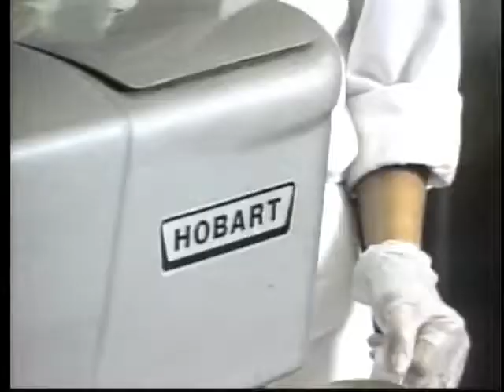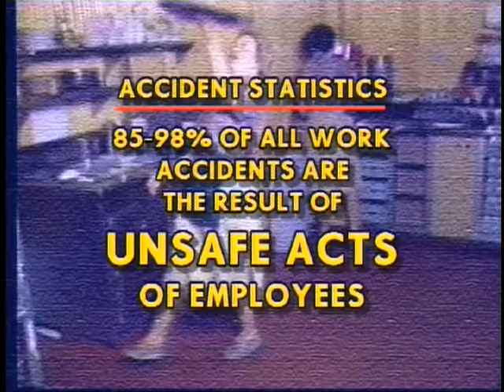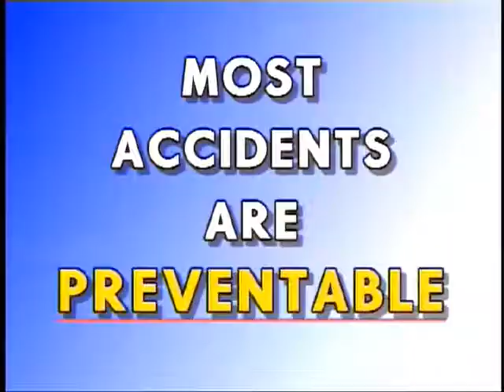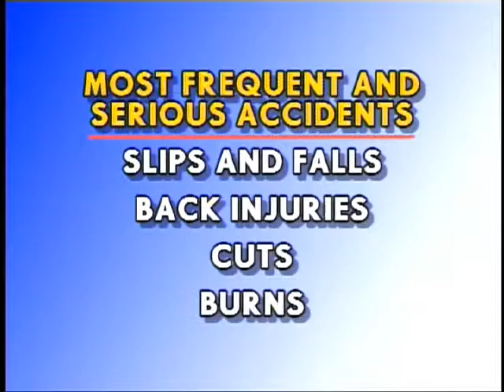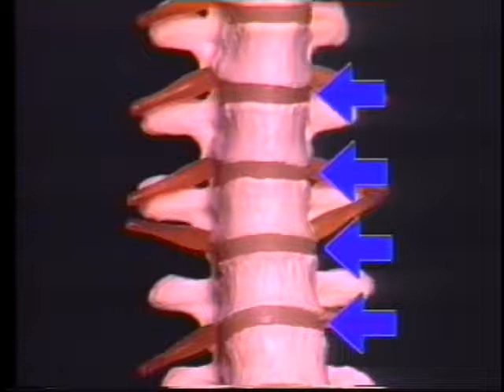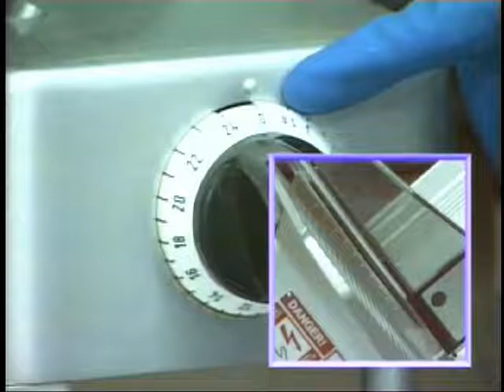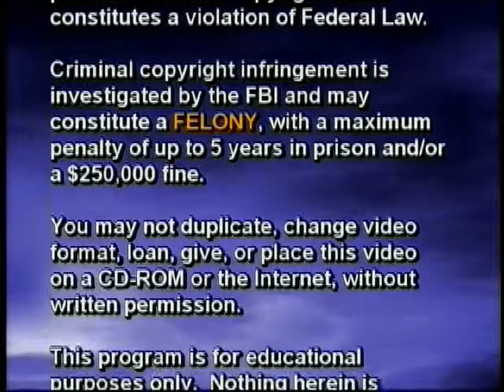EMPLOYMENT SAFETY ORIENTATION